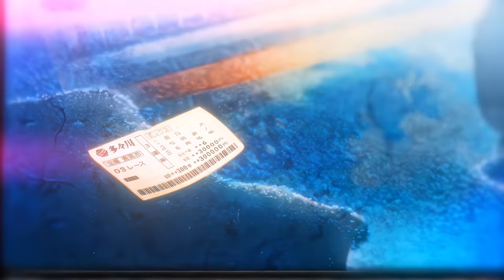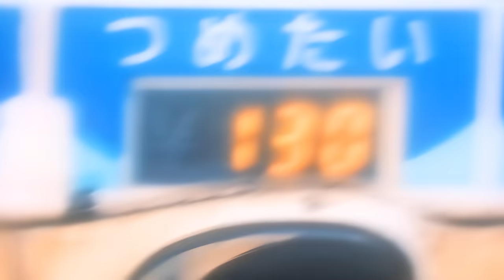Shigure Ui vs Toji Fushiguro (4K)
My Editing Pack! If you want to do the same as me, then watch this video:
"Loli x Toji - God Requiem"
Yo, I don't know what was going through my mind when I came up with this, but I thought it was a cool idea to amuse myself, and you. I think you'll like this video, I tried to make it extremely funny! If you like this kind of comedic content, let me know, I often catch ideas like this, and am willing to share them with you!
My Discord: ( .donya ) or ( Donya#9012 )
Anime - Jujutsu Kaisen (AMV/EDIT) 1071ep